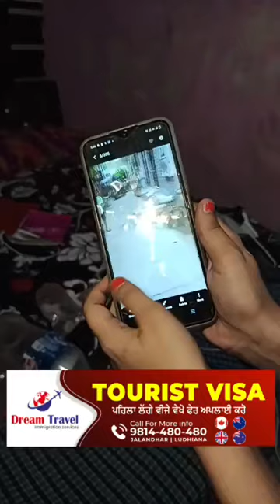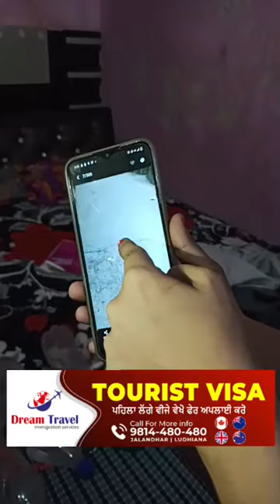ਭੈਣ ਨਾਲ ਛੇ*ੜ*ਖਾਨੀ ਕਰਨ ਤੋਂ ਰੋਕਣਾ ਸਿੱਖ ਨੌਜਵਾਨ ਨੂੰ ਪਿਆ ਮ*ਹਿੰ*ਗਾ, 40 ਤੋਂ ਵੱਧ ਮੁੰਡਿਆਂ ਨੇ ਘਰ ਵੜ ਕੇ ਕੀਤਾ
ਭੈਣ ਨਾਲ ਛੇ*ੜ*ਖਾਨੀ ਕਰਨ ਤੋਂ ਰੋਕਣਾ ਸਿੱਖ ਨੌਜਵਾਨ ਨੂੰ ਪਿਆ ਮ*ਹਿੰ*ਗਾ, 40 ਤੋਂ ਵੱਧ ਮੁੰਡਿਆਂ ਨੇ ਘਰ ਵੜ ਕੇ ਕੀਤਾ ਹ*ਮ*ਲਾ